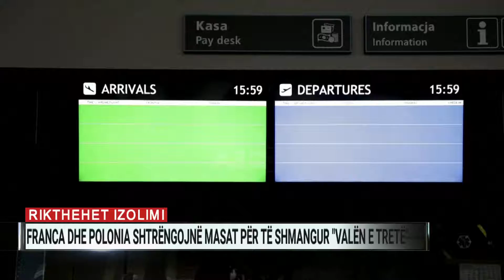Rikthehet izolimi, Franca dhe Polonia shtrëngojnë masat për të shmangur “valën e tretë”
Franca dhe Polonia rikthehen në karantinë, me izolim të pjesshëm në qytetet më të mëdha, pas shtimit të rasteve të infektimit gjatë javëve të fundit.